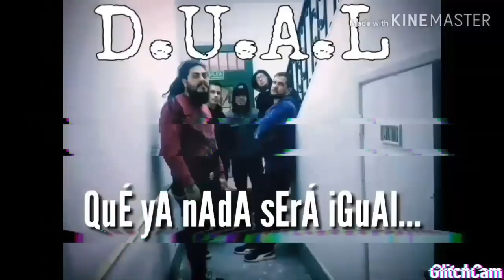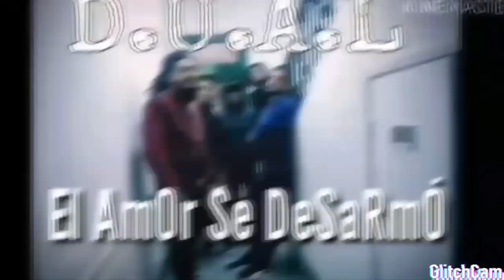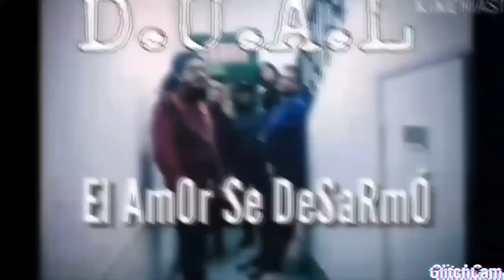D.U.A.L - Nada será igual (Single 2019) ★Alternative Metal from Argentina★